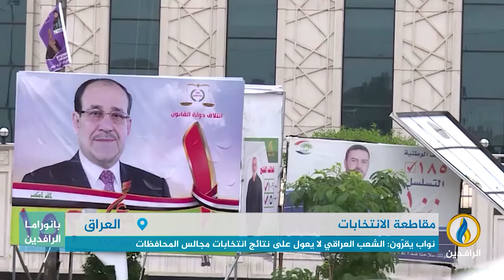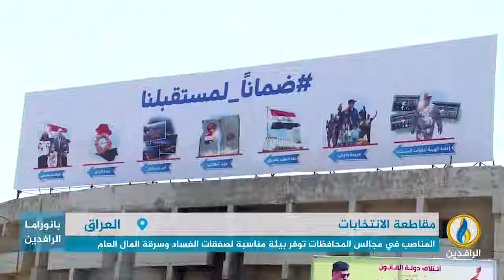تقرير | انتخابات مجالس المحافظات تقترب.. وصراع الأحزاب على المكاسب يحتدم